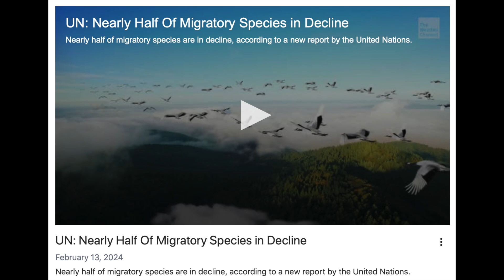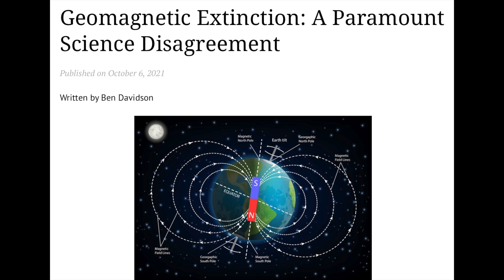Magnetic Pole Shift | Risk Profile